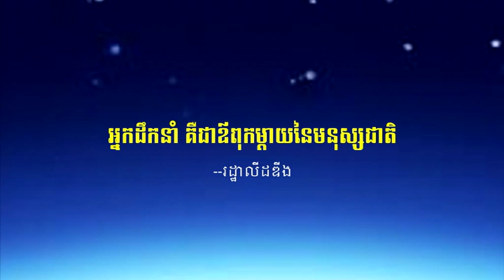វេទិកាជជែកដេញដោលពីភាពជាអ្នកដឹកនាំ -The Leadership Debate 9-9-2015 - Part12